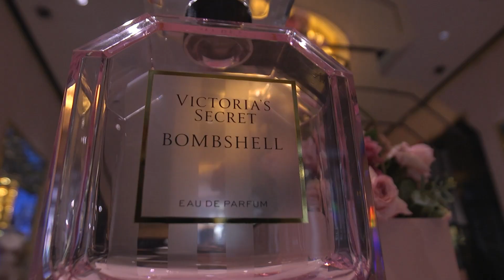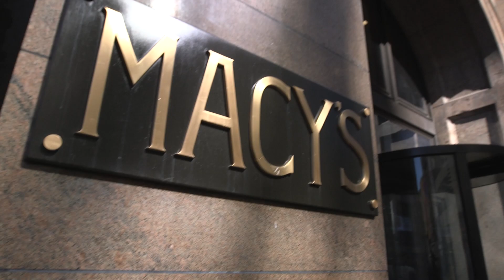Fragrance Day 2024 Sizzle!!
THE FRAGRANCE DAY
The Fragrance Foundation officially established March 21st as The Fragrance Day™ in 2018. The goal is to drive awareness, excitement, and education around the fragrance category for consumers, unite the fragrance community, and kick-off the Spring season.

Produced and Directed by Dorinda Angelucci AUX1 MEDIA, LLC